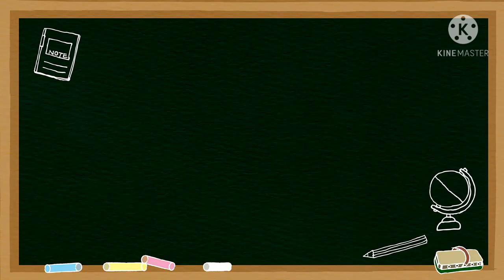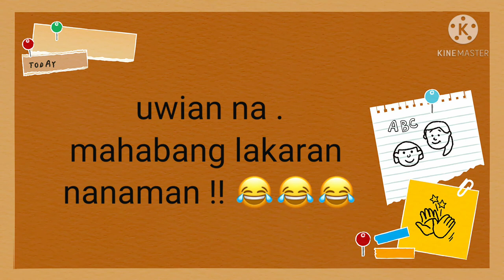MABISANG PARAAN NG PAGKUHA NG TULYA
Ano nga ba ang MABISANG PARAAN SA PAGKUHA?
Saang lugar makakakuha ng maraming tulya??